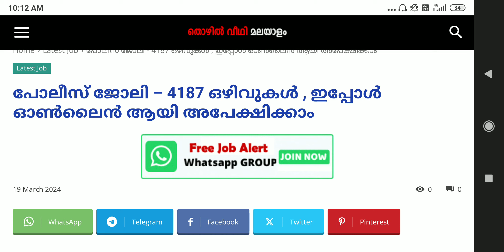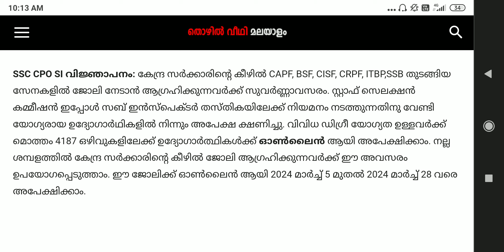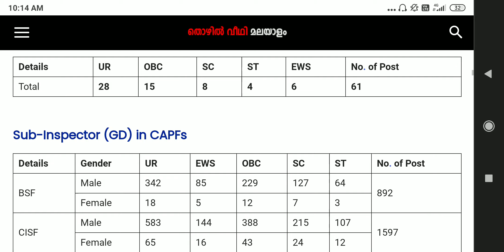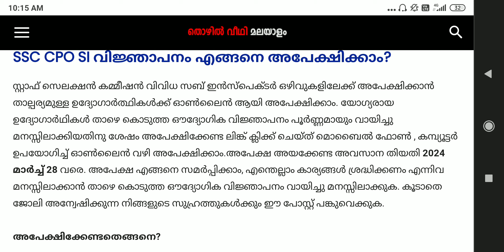പോലീസ് ജോലി – 4187 ഒഴിവുകള്‍ , ഇപ്പോള്‍ ഓണ്‍ലൈന്‍ ആയി അപേക്ഷിക്കാം